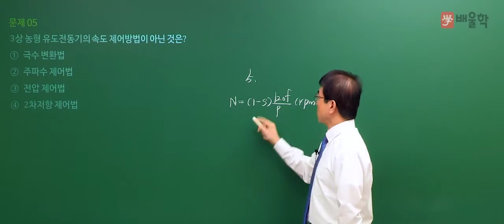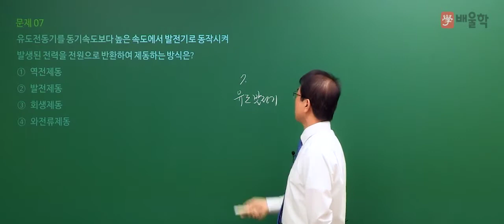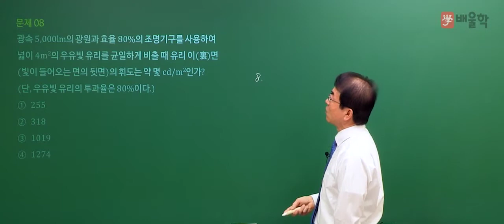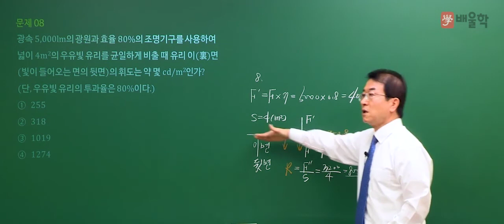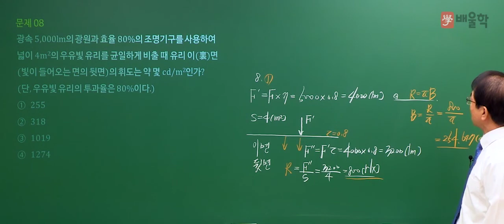[전기공사기사 필기] 2020년 3회 필기 기출 풀이 1과목 전기응용 및 공사재료2 - 강장규 공학박사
[전기공사기사 필기] 2020년 3회 필기 기출 풀이 1과목 전기응용 및 공사재료 - 강장규 공학박사

2020년 3회 전기공사기사 필기 1과목. 전기응용 및 공사재료 기출문제 해설 강의!